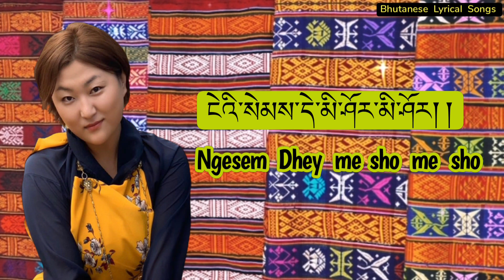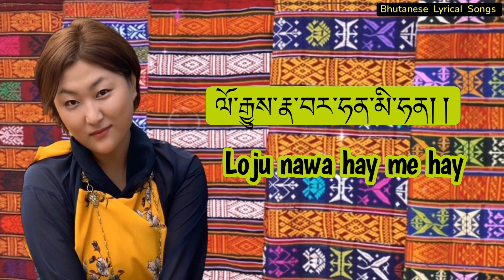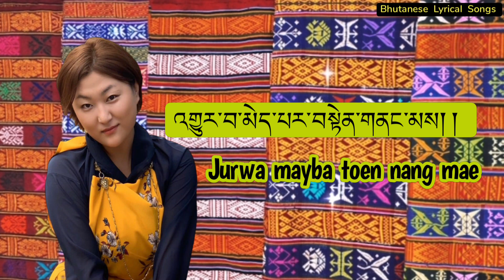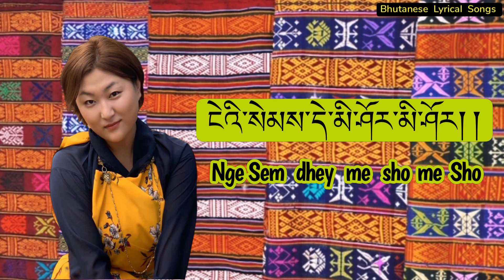Zu NgoSham Kira by Sonam Wangdi & Kinley Wangmo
Song: Zu NgoSham Kira
Singers: Sonam Wangdi & Kinley Wangmo
Song composed by Lopen Bongku
Music & recording: Karma Studio
From the movie: Dhuenzur